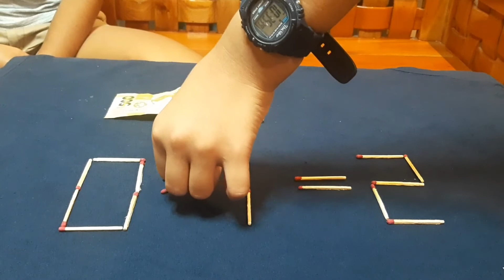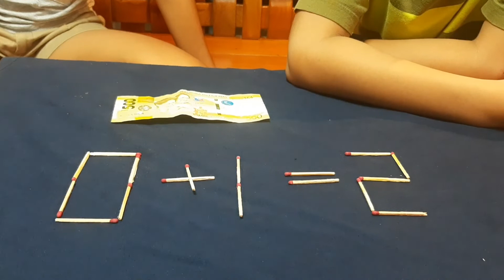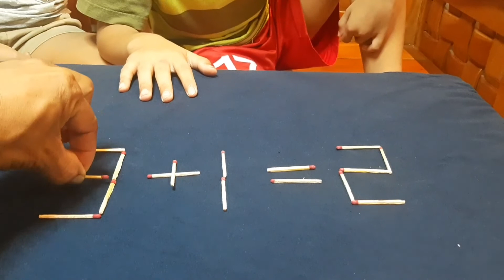move 2 matchstick to correct the equation@alfredocalovlog8003